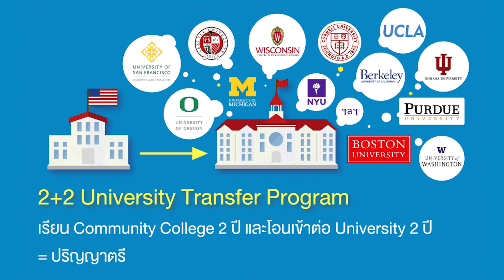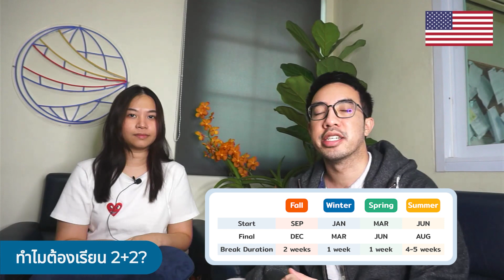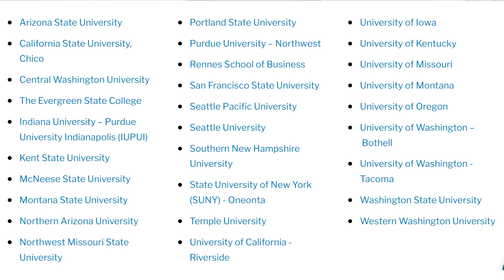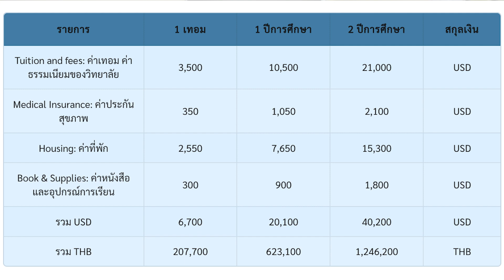เรียนต่ออเมริกา ตอบ 5 คำถาม #2+2 University Transfer (2 ปี จบ 2 วุฒิ)University Transfer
คลิปตอบ 5 คำถาม เรียนต่ออเมริกา ระดับปริญญาตรี รูปแบบการเรียน 2+2 University Trnasfer โดยศิษย์เก่า Tisa อดีตนักเรียนแลกเปลี่ยน เข้าเรียน college โอนศึกษาต่อ University of Washington (UW) และกันต์ KPG (ผู้เชี่ยวชาญด้านการเรียนต่อ college อเมริกา)

หลักสูตรนี้เป็นการระดับปริญญาตรี โดยผู้เรียนจะใช้เวลา 2 ปีแรกในวิทยาลัย (College) และโอนหน่วยกิตไปเข้าเรียน 2 ปีหลังในมหาวิทยาลัย (University) เพื่อสำเร็จการศึกษาระดับปริญญาตรี

วุฒิปริญญาตรีที่นักเรียนหลักสูตร 2+2 University Transfer จะได้รับเป็นวุฒิเดียวกันกับนักเรียนที่เริ่มในมหาวิทยาลัย 4 ปีโดยตรง (University) ซึ่งเป็นเหตุผลที่นักเรียนชาวอเมริกันกว่าเกือบ 50% จึงเลือกเรียนหลักสูตร 2+2 University Transfer นี้เช่นกัน

ตอบ 5 คำถามสำคัญเกี่ยวกับหลักสูตร 2+2 University Transfer อเมริกา
1) หลักสูตร 2+2 คืออะไร
2) จะเรียนต่อป.ตรีอเมริกา ทำไมต้องเรียน 2+2 University Transfer?
3) เรียนป.ตรีอเมริกาแบบ 2+2 ต่อป.ตรีที่มหาวิทยาลัยไหนได้บ้าง?
4) หลักสูตร 2+2 University Transfer เรียนสาขาอะไรได้บ้าง?
5) ขั้นตอนการสมัครและค่าใช้จ่าย

เพิ่มเติมเกี่ยวกับ​ University Transfer

สนใจเรียนต่ออเมริกา/แคนาดา